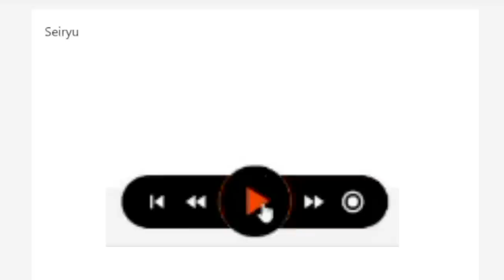Loot from Taking Revenge on ED1 - RS3 Hardcore PvM #65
This series follows my (2nd) Hardcore Ironman account's progress towards PvM goals. If I had to set a goal for this account, it would be going for the Insane Final Boss title. I'll be focusing on getting this account ready to PvM safely and efficiently using the new methods that have been released since my last Hardcore Ironman series.

If you don't know what Ironman Mode is, it's basically playing Runescape without interacting with other players (trading, GE, assists etc). Hardcore Ironman mode takes it a step further by introducing perma-death to the account. If I die on the Hardcore, it loses its Hardcore status and becomes a regular Ironman.